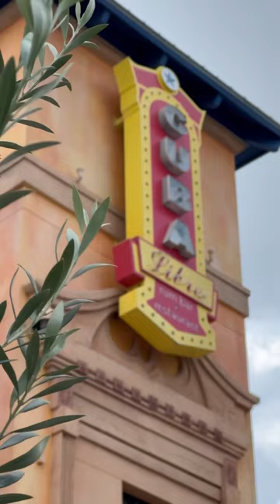5 Restaurants to Visit for Orlando's Magical Dining Month!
5 Restaurants to Visit for Orlando's Magical Dining Month!

Save and share this with a friend!🔥

Visit Orlando's Magical Dining is back!

From August 18th, to October 1st, 2023 at select Orlando restaurants, let your inner foodie feast at some of the BEST Orlando food spots!

For a limited time, over 100 top restaurants in Orlando will feature prixe fixe, three-course dinner menus at ONLY $40 or $60 per person!

Orlando living doesn't get any better than this during Magical Dining Month!

Whether you're an Orlando local, or just visiting, the best of Orlando awaits you at restaurants such as: Fleming’s Prime Steakhouse & Wine Bar, Taverna Opa Orlando, Bosphorous Turkish Cuisine, Cuba Libre Orlando, Del Frisco’s Double Eagle and so much more!😍

There's always a variety of amazing things to do in Orlando, but the Magical Dining experience is unlike any other!

If you want a taste of the Orlando life, check out this short for 5 restaurants you MUST visit for Orlando's Magical Dining!✨

If you're an Orlando foodie, you’d be sure to enjoy these food spots🍽️

Remember, make sure you save and share this reel with a friend!🙌